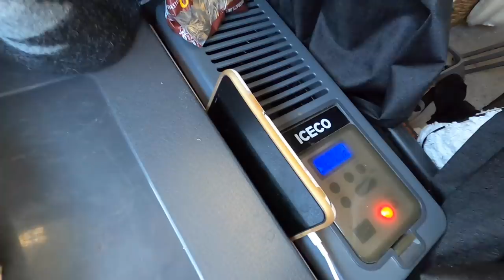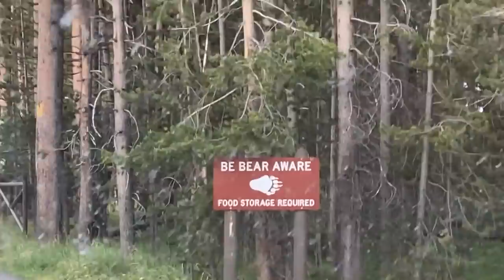RUN IN WITH A BUFFALO 🐃 Yellowstone National Park 🚐 Solo Female Vanlife EPISODE 60